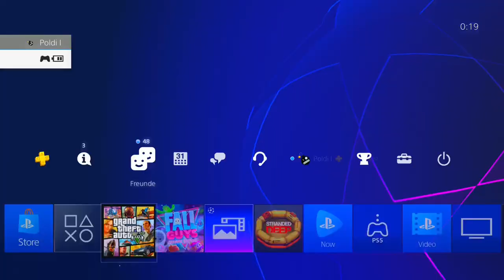GEMODDETEN FLAK ANHÄNGER BEKOMMEN | GTA 5 Online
Psn: Poldi--182